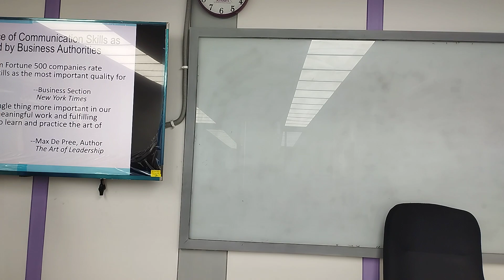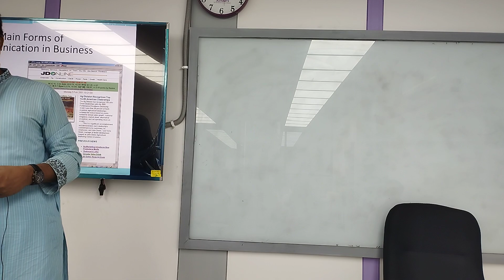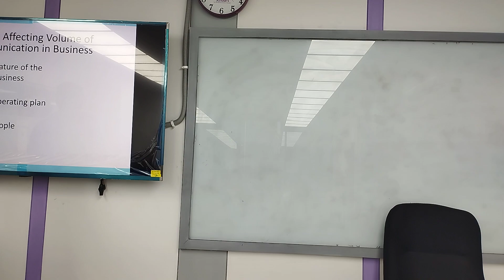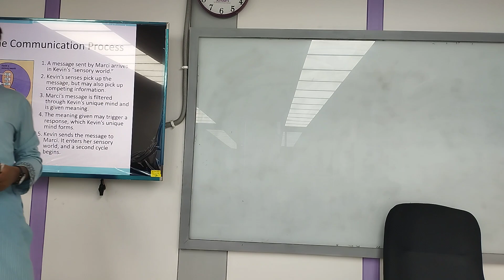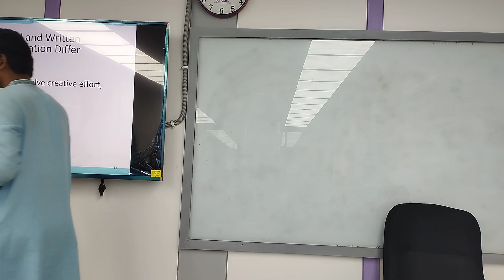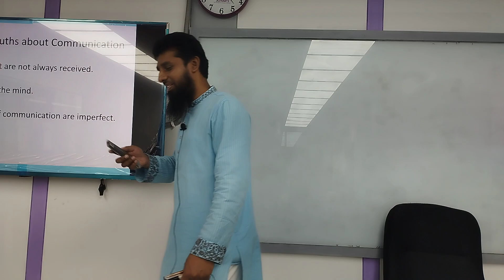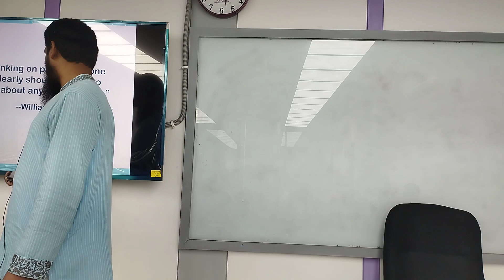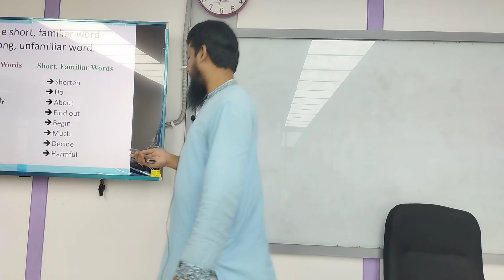Business Communication | Lecture-04 | Chapter-2 | Textile | Faisal Bin Alam | University of Scholars